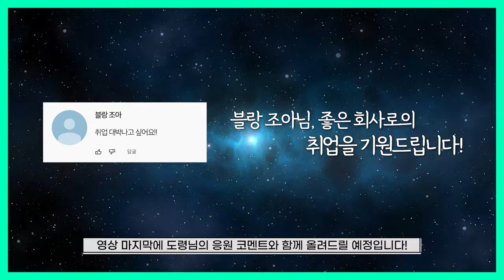2024년 갑진년 양력 5, 6월 토끼띠 운세 / 두 번 다시 없을 최고의 횡재수! / 99년생, 87년생, 75년생, 63년생, 51년생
2024년 갑진년이 어느덧 상반기를 지나
하반기를 향해 달려 가고 있습니다!🌸
2024년 양력 5, 6월 🐰운세는 어떨까?